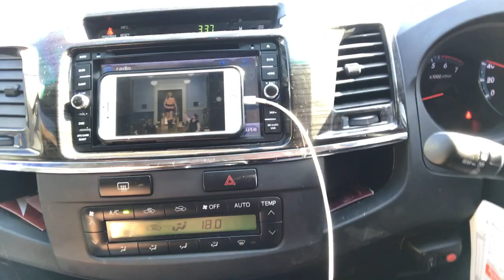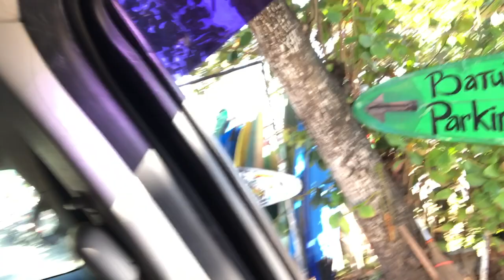otw to old man's, sand bar canggu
bali day 5 pt I